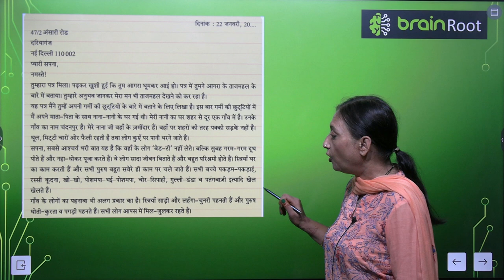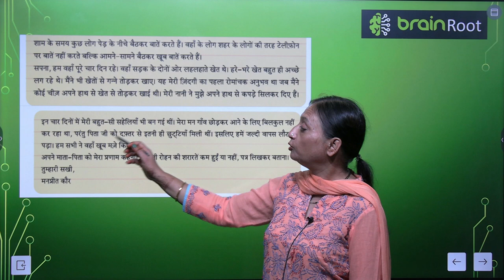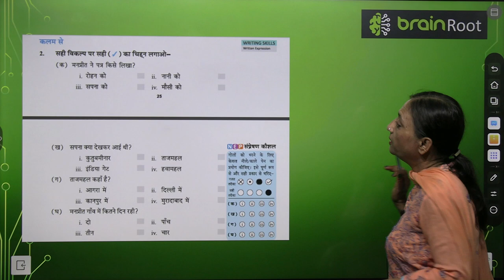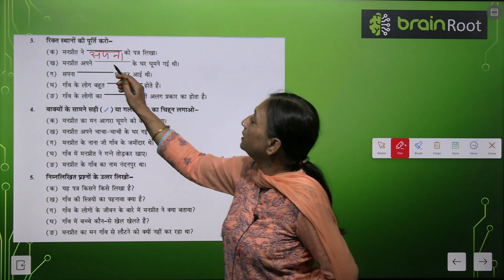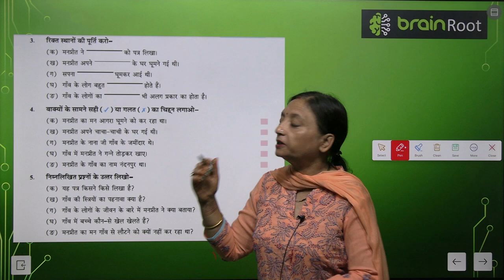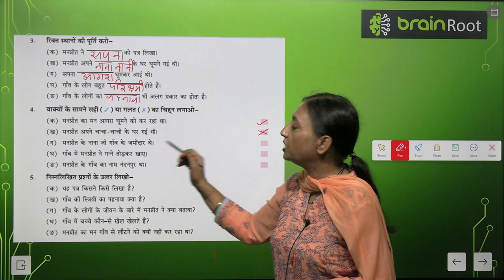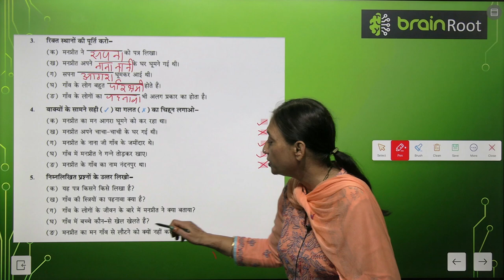AMIT PUBLISHNG HOUSE BRAIN ROOT TARANG CLASS 3 CHAPTER 4 PYARA SA EK PATR